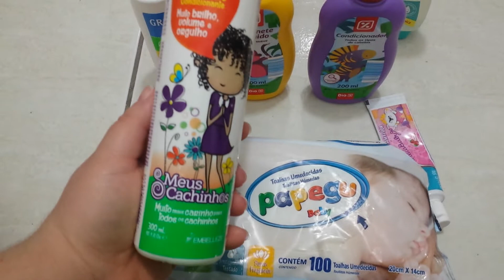Atualizados de higiene de Setembro